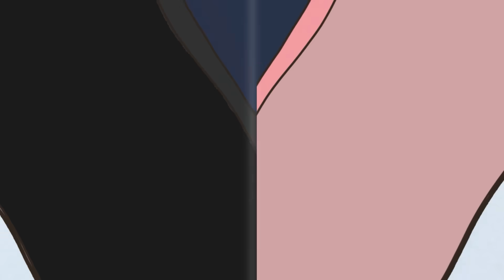온라인 수업 시간에 몰래 카트라이더 하기ㅋㅋ(흔한남매)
요새 카트라이더 해 달라는 냐하님들의 요청이 많아서
재밌게 열심히 찍어봤어요~!^^
예뿌게 봐주시고~ 다음엔 또 어떤 게임, 어떤 영상 찍으면 좋을지
댓글 많이 달아주세요~~ 오늘도 많이 많이 따룽해용~